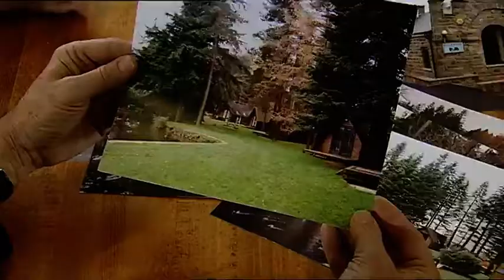Emmerdale 21st Jan 2002